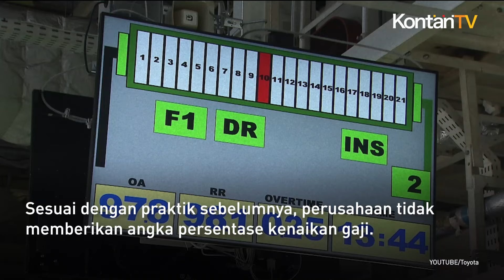Toyota Setujui Kenaikan Gaji Terbesar dalam 25 Tahun Terbesar Bagi Pekerja Pabrik | KONTAN News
Pada Rabu (13/3/2024), Toyota Motor setuju untuk memberikan kenaikan gaji terbesar dalam 25 tahun terakhir kepada pekerja pabrik.

Mengutip Reuters, ada sejumlah produsen mobil yang menyetujui tuntutan pekerja untuk kenaikan gaji pada negosiasi upah tahunan yang berakhir pada hari Rabu.

Sebut saja Toyota, Panasonic, Nippon Steel dan Nissan.

Pembicaraan tersebut, yang sudah lama menjadi ciri khas hubungan kolaboratif antara manajemen dan buruh Jepang, diawasi dengan ketat tahun ini.

Pasalnya, kenaikan gaji diperkirakan akan membantu membuka jalan bagi bank sentral untuk mengakhiri kebijakan suku bunga negatif yang telah berlangsung selama bertahun-tahun.

Toyota mengatakan pihaknya menyetujui tuntutan kenaikan gaji bulanan sebanyak 28.440 yen (US$ 193) dan pembayaran bonus yang merupakan rekor tertinggi.

Sesuai dengan praktik sebelumnya, perusahaan tidak memberikan angka persentase kenaikan gaji.

“Kami melihat momentum kuat untuk kenaikan upah,” kata juru bicara pemerintah Jepang dan kepala sekretaris kabinet, Yoshimasa Hayashi, kepada wartawan.

Dia menambahkan, sangat penting bahwa momentum kenaikan upah yang kuat akan menyebar ke perusahaan-perusahaan kecil dan menengah.

Perdana Menteri Fumio Kishida telah menjadikan upaya untuk mengakhiri pertumbuhan upah yang rendah selama bertahun-tahun sebagai prioritas utama untuk meningkatkan belanja konsumen yang lemah.

Kenaikan upah di Jepang masih jauh di belakang rata-rata kelompok negara-negara kaya OECD.

Bank of Japan juga mencermati hasilnya sebagai data penting dalam memutuskan kapan akan mengakhiri suku bunga negatif, yang sudah diterapkan sejak tahun 2016.

Bank of Japan akan mengadakan pertemuan penetapan kebijakan berikutnya pada tanggal 18-19 Maret 2024.

“Hasil negosiasi upah tahunan tahun ini sangat penting dalam menentukan waktu penghentian stimulus besar-besaran," kata Gubernur BOJ Kazuo Ueda.